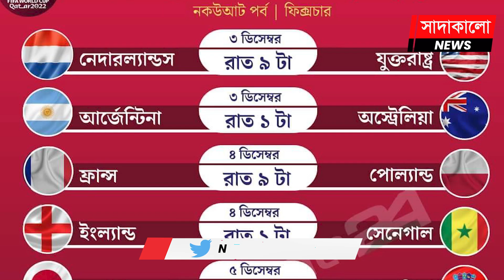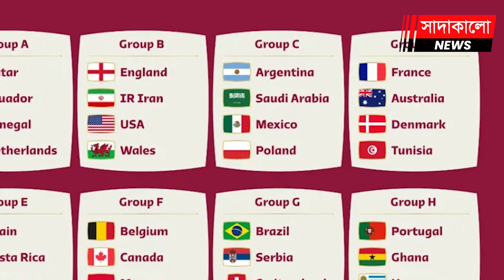আর্জেন্টিনা ফিফা বিশ্বকাপ ২০২২ জিতে কত টাকা পেল ? কাতার বিশ্বকাপ থেকে বাকি দলগুলো কতো পেল ?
বিশ্বকাপ জিতে কত টাকা পেল আর্জেন্টিনা? আর্জেন্টিনা ফিফা বিশ্বকাপ ২০২২ জিতে কত টাকা পেল ? কাতার বিশ্বকাপ থেকে বাকি দলগুলো কতো পেল ? দীর্ঘ ২৮ দিনের লড়াইয়ের পর শেষ হলো বিশ্বকাপ মহারণ। কাতার বিশ্বকাপে ৩৬ বছর পর শেষ হাসি হেসেছে আর্জেন্টিনা। আর এতেই লিওনেল মেসির ক্যারিয়ার পূর্ণতা পেয়েছে।